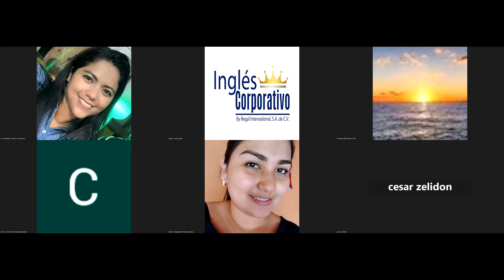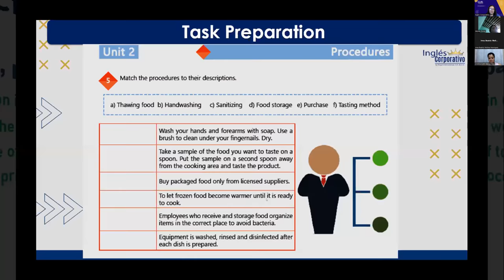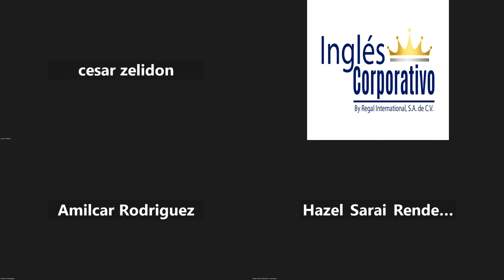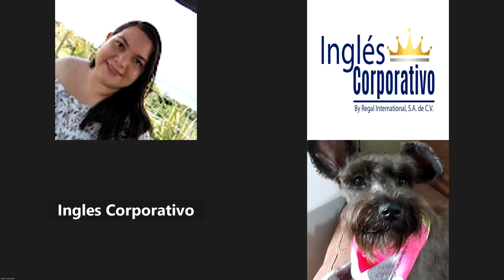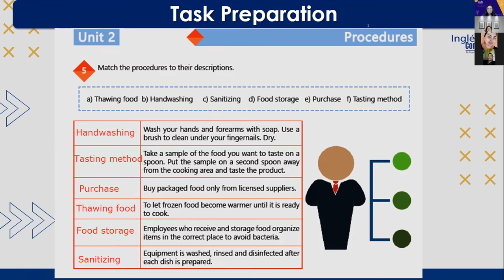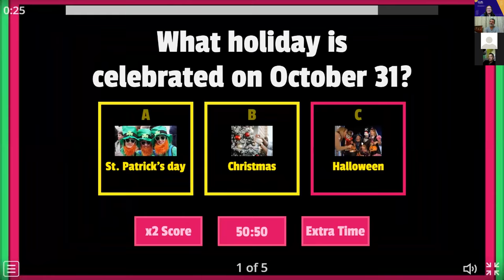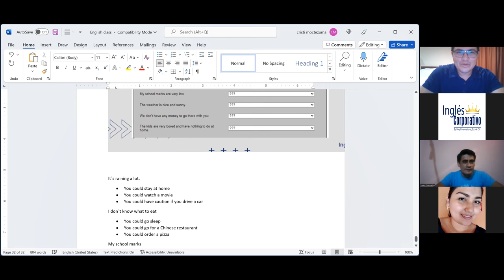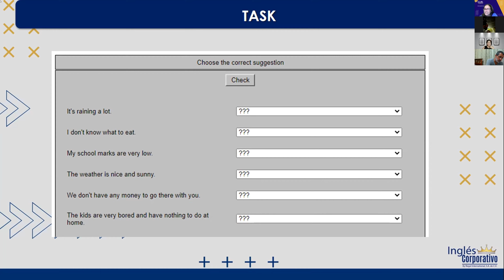Inglés Corporativo-26-10-2022-#8, TALKING ABOUT PROCEDURES